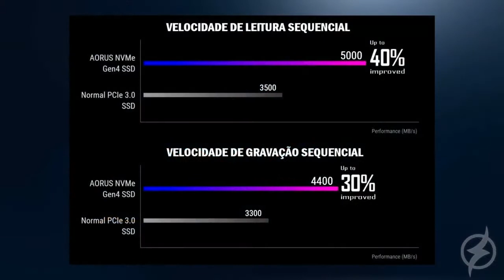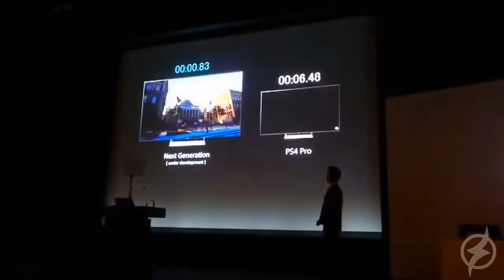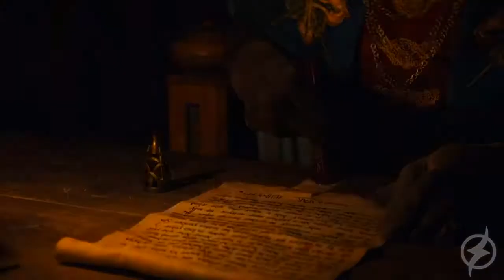PLAYSTATION 5 - MOTIVOS PARA COMPRAR !!